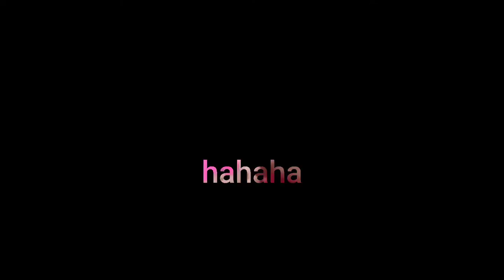My Night pill,,,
Gigamit ko etung pampaganda para naman kahit papano may puti sa katawan ko light 😅😅😅